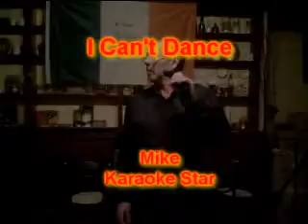Mike I Can't Dance